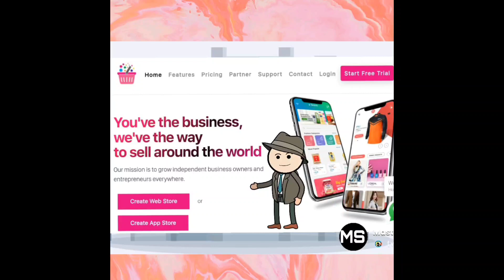லவ்வரை இப்படிக்கூட சமாளிக்கலாம்!!?? | 👀 till END🤣🤣 | SUBSCRIBE👇 DESCRIPTION👇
i.am.retailer

You've the business,
we've the way
to sell around the world.

Our mission is to grow independent business owners and entrepreneurs everywhere.

FREE BOOKS WITH FREE DELIVERY👇

கவலையை மறந்து சிரிக்க 🤣🤣

அன்னை மனவளர்ச்சி குன்றியோர் சிறப்பு பள்ளி, மணப்பாறை, திருச்சி மாவட்டம். ஃபோன்: 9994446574, 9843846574. (Please Don't Misuse) நீங்கள் மேற்கொண்ட பள்ளிக்கு செய்த உதவியை என்னுடைய இன்ஸ்டாகிராம் ஐடிக்கு அனுப்பி வைக்கவும். நீங்கள் செய்த உதவி என்னுடைய அடுத்த வீடியோ/Community tabல் வெளியிடப்படும்.

Watch and Comment your Opinions and Suggestions please. நன்றி 🙏.